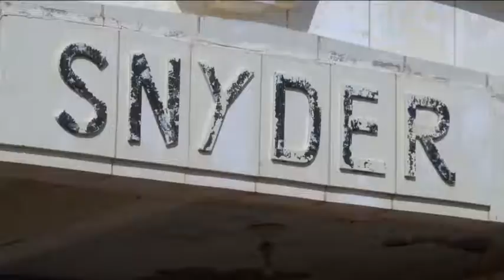Short film dedicated to history of Snyder Santa Fe Depot to premiere Tuesday